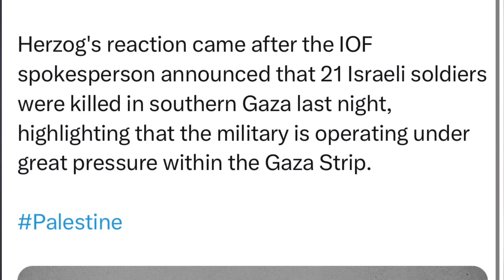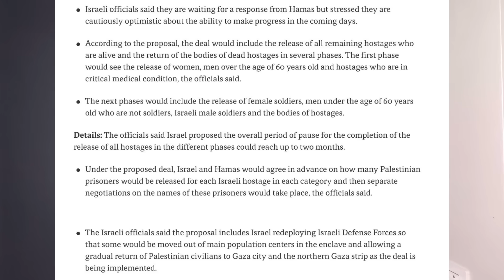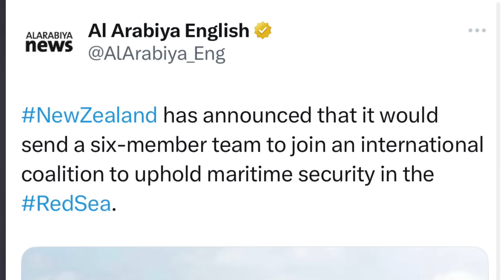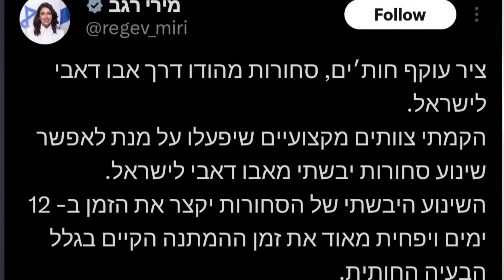इस्लामी देशों की सबूत के साथ इजराइल से दोस्ती